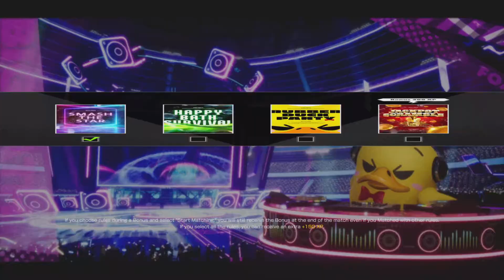The Sony Pony Splatoon Vol 81- Remember My Name